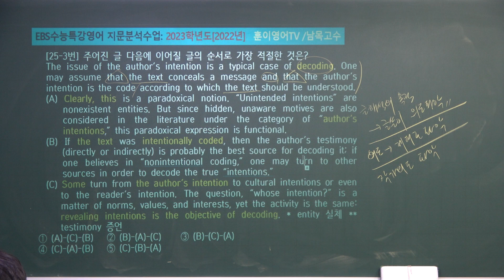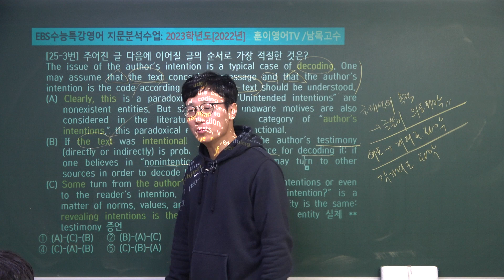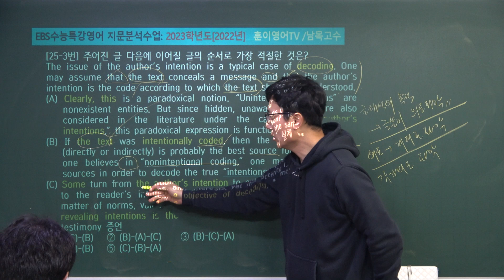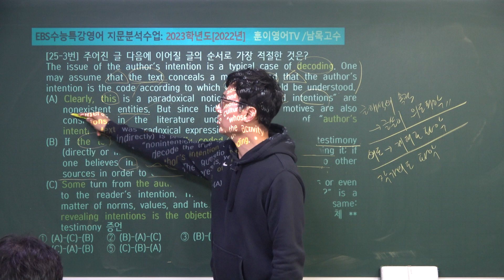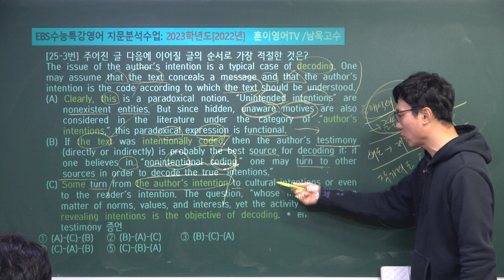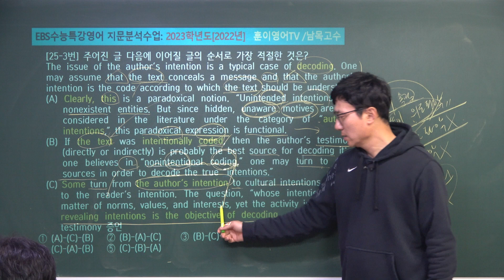[25강-3번][20230109]2023학년도EBS 수능특강 영어 25강-3번 지문분석